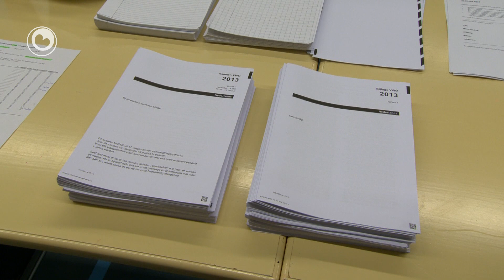Eineksamens moandei los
Foar goed 20.000 Fryske jongeren en har dosinten begjint moandei in spannende perioade. De eineksamens sette útein mei nije strange easken. De nije noarmen soargje foar ekstra stress, want tenei meie learlingen fan Havo en VWO op de kearnfakken wiskunde, Nederlânsk en Ingelsk mar ien fiif helje. Alle oare fakken moatte dan wol foldwaande wêze.

Dit komt boppe-op oare strange easken, dy't earder ynfierd waarden. Sa moatte je ek yn trochsneed oer alle fakken in 5,5 of heger helje.

Foar goed 20.000 Friese jongeren en hun docenten begint maandag een spannende periode. De eindexamens beginnen, met aangescherpte slagingsnormen. De nieuwe eisen zorgen voor extra stress, want voortaan mogen leerlingen van Havo en VWO op de kernvakken wiskunde, Nederlands en Engels maar één vijf hebben, op voorwaarde dat alle andere vakken dan wel voldoende zijn.

Dit komt bovenop de andere strenge eisen, die eerder al werden ingevoerd. Zo moet je ook gemiddeld over alle vakken 5,5 of hoger scoren.

Veel scholen bieden tegenwoordig 'proefexamens' aan om leerlingen te helpen het hoofd te bieden aan de stress. Ook veel ouders van eindexamenkandidaten voelen stress.